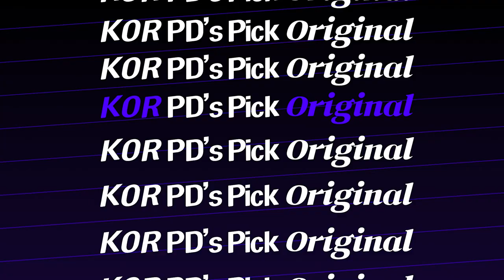KOR PD's Pick - Originals : Dancheong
In KOR PD's Pick - Originals series, you can watch original footage of art, culture and tradition that were coverered in RE:gacy series. The first part of this original series will guide you through beautiful scenary of Gyeonghoeru Pavilion of Gyeongbokgung Palace and to marvellous dancheong patterns.

KOR PD's Pick - Originals 시리즈에서는 KOR PD's Pick - RE:gacy에서 소개된 전통과 예술, 문화를 원본 영상으로 만나볼 수 있습니다. 첫 번째 주제였던 단청의 아름다운 무늬를 담은 경복궁 경회루로 오리지널 시리즈 시작합니다.